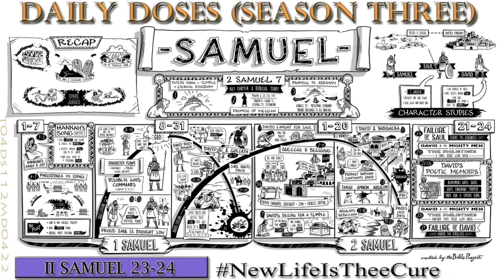Daily Doses Season Three (Ep. 112)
The newness of eternal life that can only be found in the Holy scriptures is the only true cure for our sin sickness.  So make sure to answer the Great Physician's knock, because HE still makes 'house' calls!

This New Living Translation and more audio versions of the Holy Scriptures have graciously been made available at: